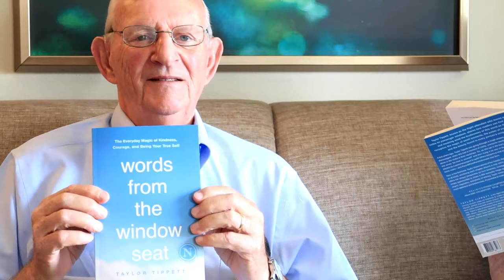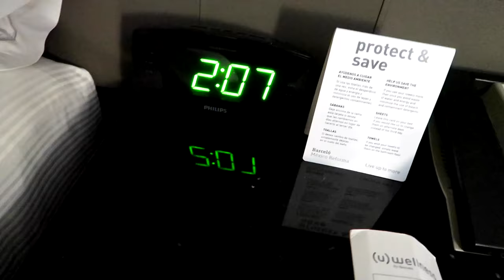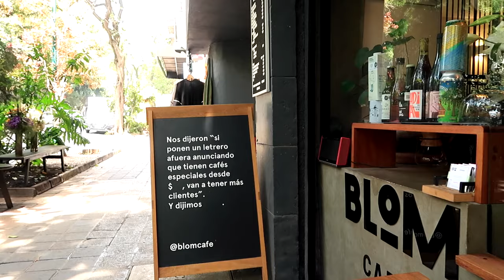flight attendant life - first time international in a long time! ✈️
my first time having an international layover in YEARS! it’s been so long. i had such a blast running around mexico city :) hope you enjoy!!!

*All opinions expressed on my channel are my own and do not reflect views of my employer* also I am only wearing my nose ring because I have a mask on at all times ;)